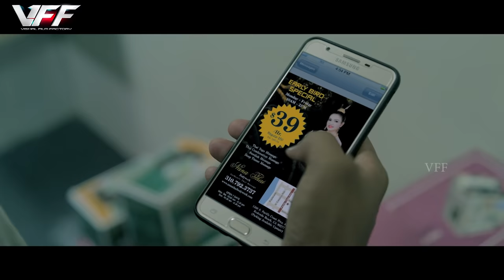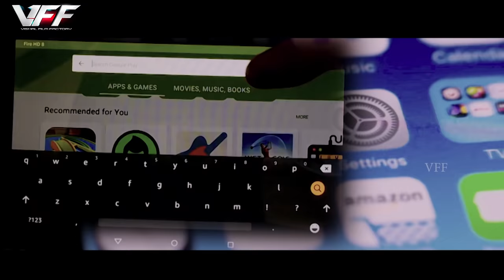Irumbu Thirai - Social Awareness | Vishal, Samantha Akkineni, Arjun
Produced by Vishal
Starring - Vishal, Arjun, Samantha Akkineni
Cinematography by George C. Williams
Edited by Ruben
Production company - Vishal Film Factory
Release date
11 May 2018